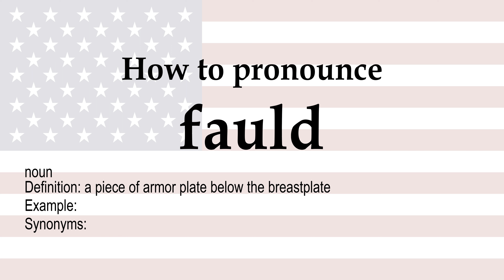How to pronounce 'fauld' + meaning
fauld (noun): a piece of armor plate below the breastplate. Synonyms: